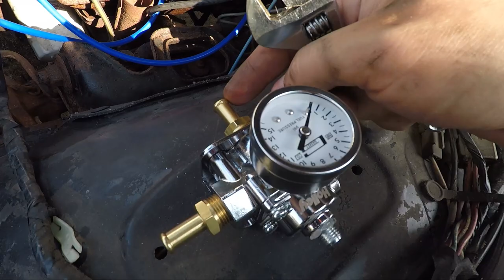1984 Ford LTD Crown Victoria Restoration Ep. 07: Wing & A Prayer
At this point in the restoration, we have been able to get the engine to fire off, but for some reason it doesn't stay running. Realizing that I don't know why the 302 engine isn't staying lit, I decide to take a new tact and work on plumbing in some fuel line.